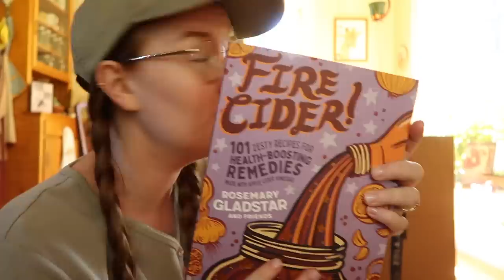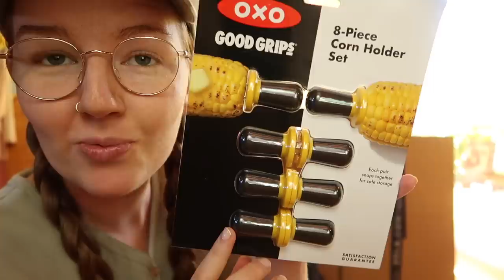UNBOXING | opening wedding gifts with my husband :')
Today I'm doing an unboxing video! SHOCKING I KNOW! But Finley & I thought it would be fun to open our wedding gifts with you! I'll show the rest of the gifts in future videos I'm sure. Most of the stuff not shown is bedding, china, & bigger things :') ENJOY!